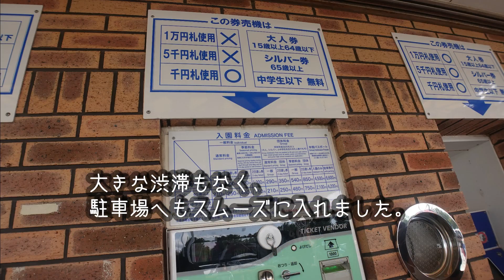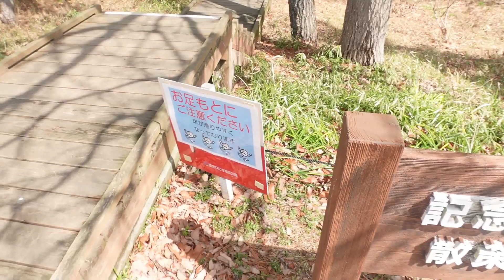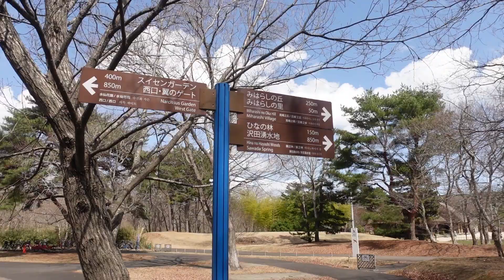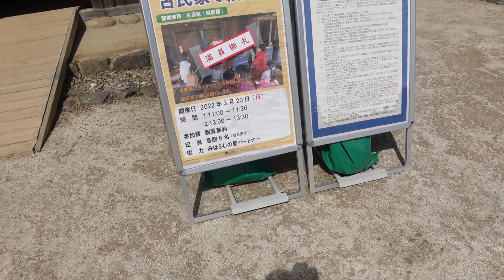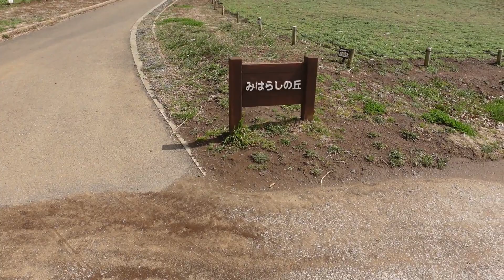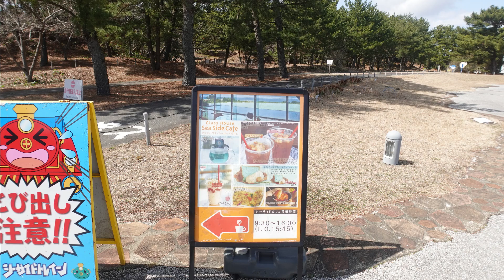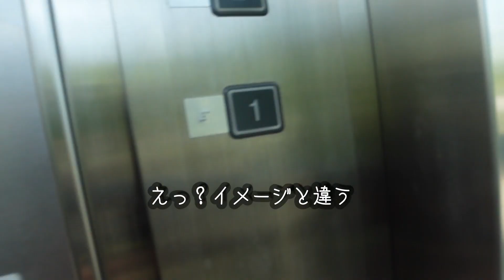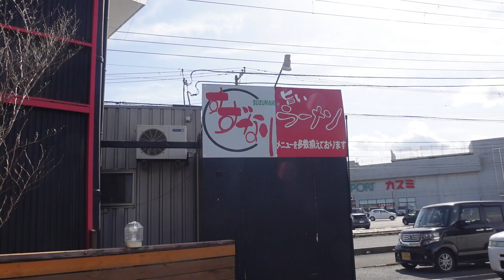vlog【絶景スポット】まるでファンタジーの世界 ネモフィラが咲き始めてました ひたち海浜公園 海が見れるカフェ 標高58ｍにあるみはらしの鐘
３月の下旬に茨城県のひたち海浜公園に行ってきました。ネモフィラが咲き始めていてとても綺麗な丘『みはらしの丘』は絶景スポットになっているそうです。水仙ガーデンでは、水仙と菜の花